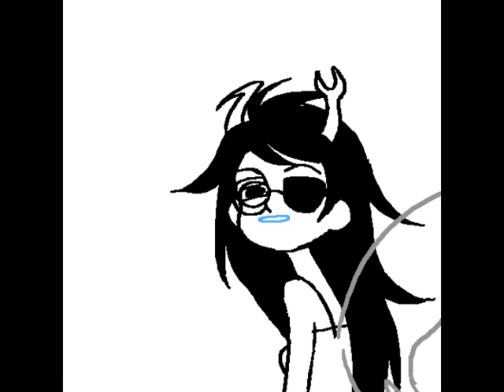Vriska gets a Facebook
This was too beautiful NOT to upload. [SEE DESCRIPTION FOR ORIGINAL POST]